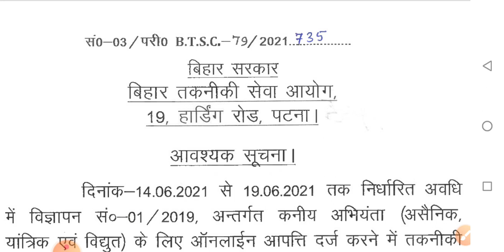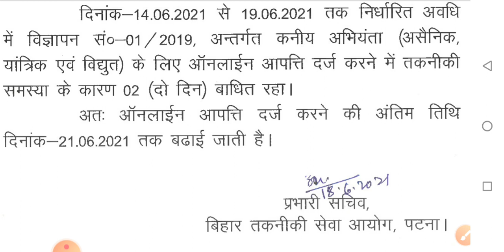BTSC je civil mechanical Electrical breaking updates //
Bihar technical service Commission junior engineer final result updates

Btsc je draft list

Btsc je objection